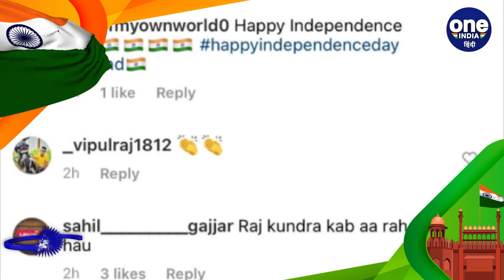Independence day: Shilpa Shetty ने शेयर किया Post, लोगों ने किया Troll | वनइंडिया हिंदी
The country is immersed in the celebration of its 75th Independence Day on 15th August. So on this occasion Shilpa Shetty has shared a post. Since then people have started trolling Shilpa.

देश 15th August पर अपना 75th Independence Day के जश्न में डूबा हुआ है । तो वहीं इस मौक पर Shilpa Shetty ने एक पोस्ट शेयर की है। जिसके बाद से लोगों ने Shilpa Shetty को ट्रोल करना शुरू कर दिया है।